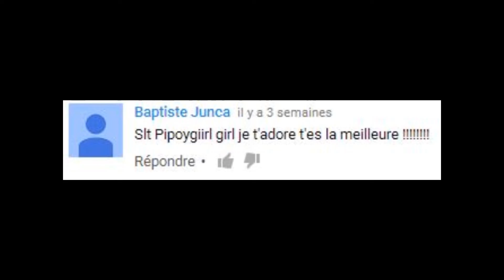Ma FAQ des 200 abonnés!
Voilà la vidéo de mes réponces à ma foire aux questions des 220 abonnés! Les comptes de mes pottes: Instagram: